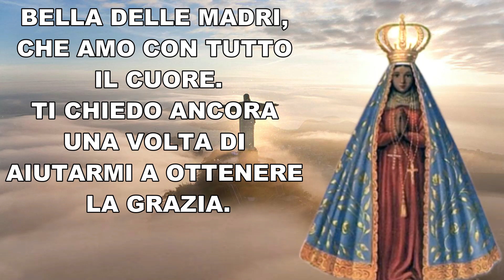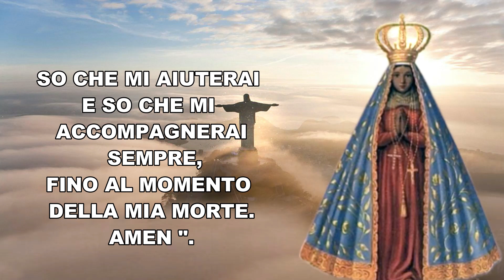PREGHIERA ALLA MADONNA DI APARECIDA PER OTTENERE UNA GRAZIA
NOSTRA SIGNORA APARECIDA O NOSTRA SIGNORA DELLA CONCEZIONE APARECIDA  È LA PATRONA DEL BRASILE. IL SANTUARIO SI TROVA AD APARECIDA, NELLO STATO DI SAN PAOLO. LA SI FESTEGGIA IL 12 OTTOBRE.